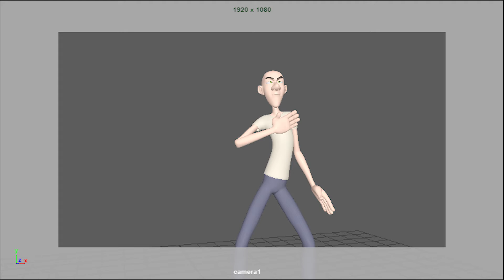Making Of Character Preformence